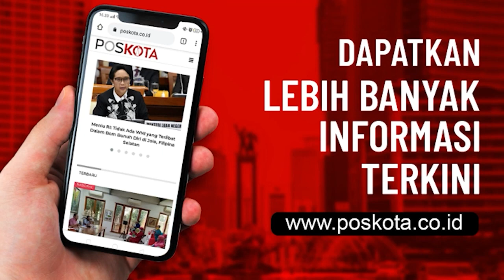KEDIAMAN HABIB RIZIEQ SHIHAB MULAI DI PADATI MASSA SIMPATISAN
Massa simpatisan Habib Rizieq Shihab (HRS) , mulai mendatangi lokasi acara Maulid Nabi di Petamburan, Tanah Abang , Jakarta Pusat, Sabtu (14/11/2020) petang.

Sebagaimana diketahui, Acara Maulid Nabi tersebut digelar sekaligus dilaksanakannya akad pernikahan putri keempat Imam Besar FPI.

Pantauan Pos Kota di lokasi, warga mulai mendatangi tempat acara mulai pukul 16:09 WIB.  Mereka tiba secara berkelompok, maupun sendiri-sendiri dari berbagai wilayah hingga daerah.